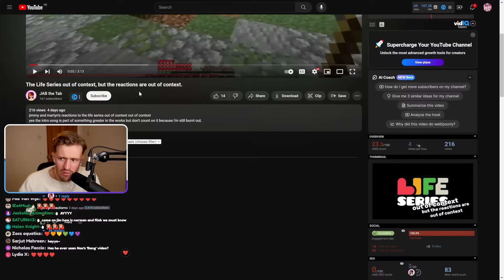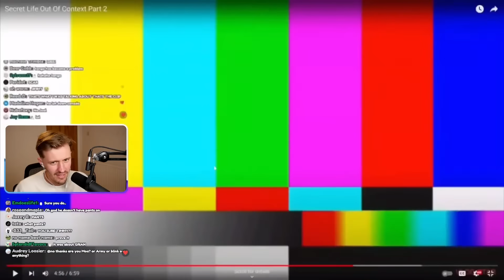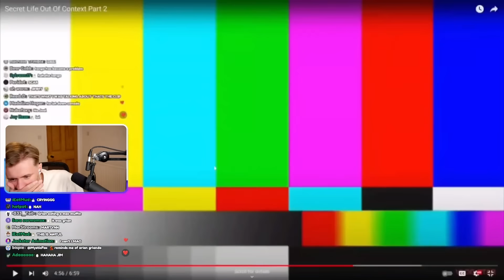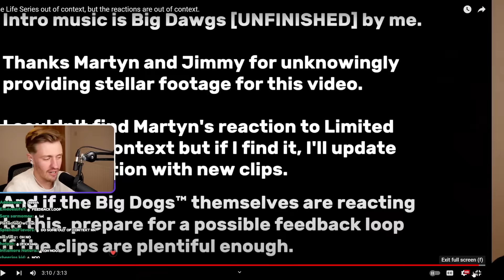Solidarity REACTS To "The Life Series out of context, but the reactions are out of context"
Solidarity Reacts to The Life Series out of context, but it's the reactions of the participants that is also out of context..